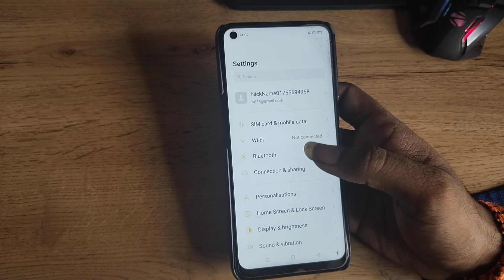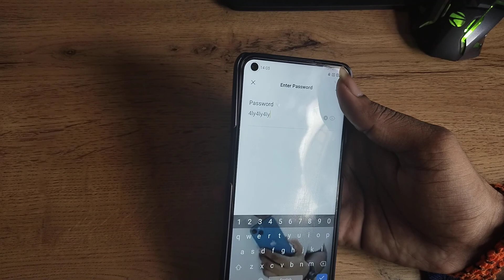how to connect Wi Fi in Realme gt, Wi Fi connect kaise karen